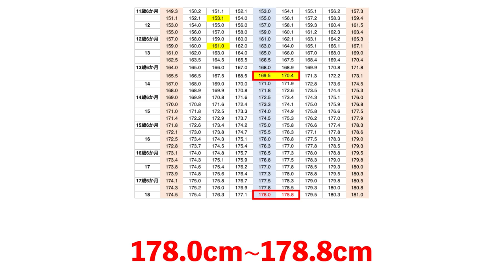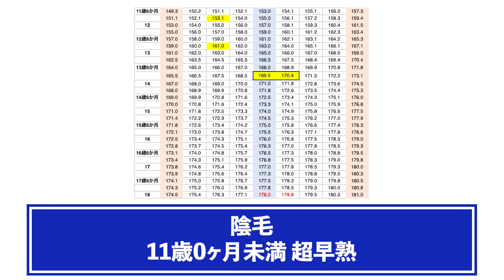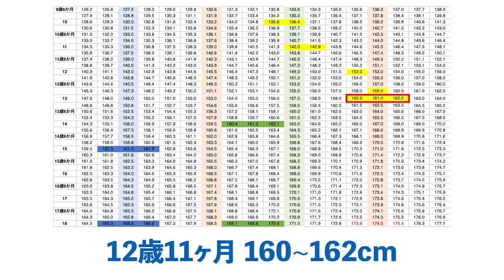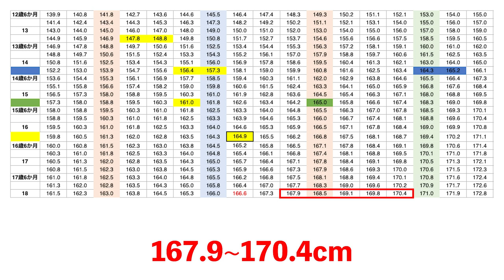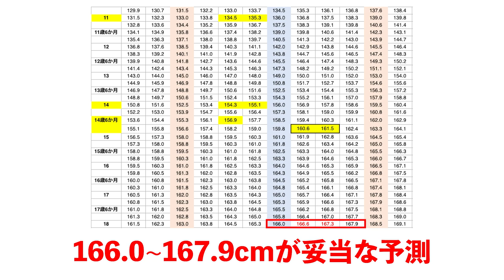今日も無料最終身長予測してみた！【身長先生に聞け３５】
■目次
00:00 オープニング
00:52 Q1 最終身長予測①
05:24 Q2 最終身長予測②
07:44 Q3 遺伝身長の計算式は日本人以外も使えますか？
09:05 Q4 腕立てや縄跳びは身長に影響しますか？
09:14 Q5 身長のピークが来てからもう1回伸びる時期はある？
09:21 Q6 週1kgペースでダイエットは身長に影響がありますか？
10:00 Q7 最終身長予測③
10:49 Q8 最終身長予測④
12:00 Q9 最終身長予測⑤
13:03 エンディング